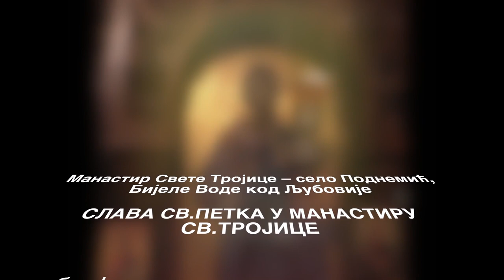2019-10-27 слава св.Петка slavа Sv Petka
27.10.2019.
Манастир Свете Тројице – село Поднемић, Бијеле Воде код Љубовије

СЛАВА СВ.ПЕТКА У МАНАСТИРУ СВ.ТРОЈИЦЕ

Драга браћо и сестре, свети оци, поштовано монаштво...
Учините нам радост и дођите
да заједно прославимо св.Петку, нашу другу славу...

Прослава ће почети са вечерњом службом, бденијем и литијом,
у суботу , 26.10. у 17 часова...

 Света Литургија ће се служити у Недељу, 27.10. у 9 часова...

А после ће бити свечани ручак...

Вашим доласком нам дајете неопходну подршку у молитви и остварењу наше велике жеље, да заокружимо целину манастира и откупимо имање и објекте у близини манастира...

Хвала унапред на вашој  љубави...
Протосинђел Серафим са братством и сестринсвом манастира св. Тројице у Бијелим Водама,..

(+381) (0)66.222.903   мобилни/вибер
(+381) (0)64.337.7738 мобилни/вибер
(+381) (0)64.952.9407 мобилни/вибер